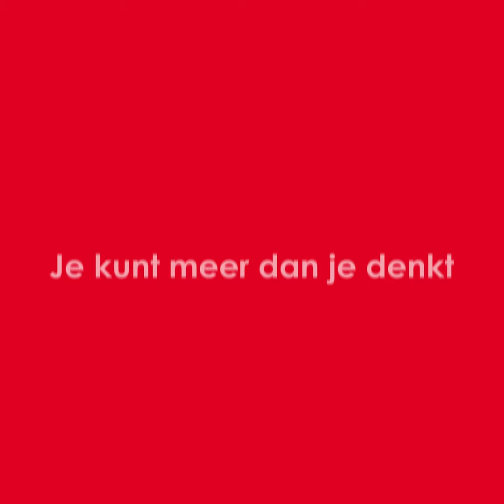"Als je nee zegt vinden ze je niet aardig"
Welke overtuiging staat jou in de weg?

Bij ICM opleidingen & trainingen helpen we jouw ambities waar te maken door precies te bieden wat jij nodig hebt om verder te komen.

Je kunt meer dan je denkt.
Waarin wil jij groeien?